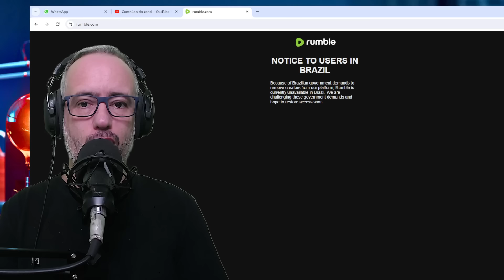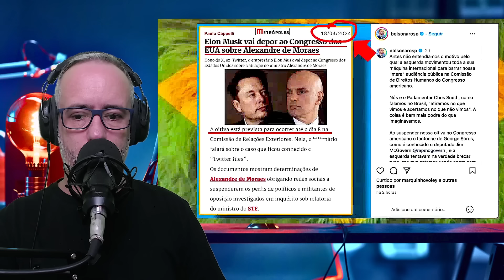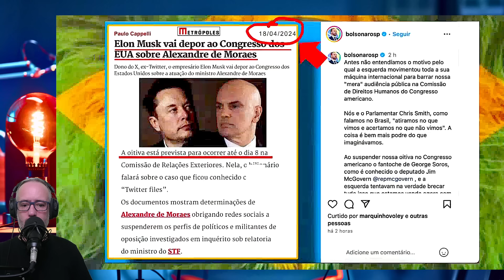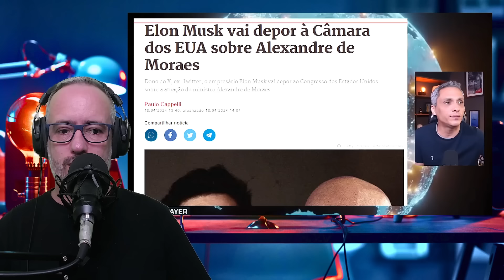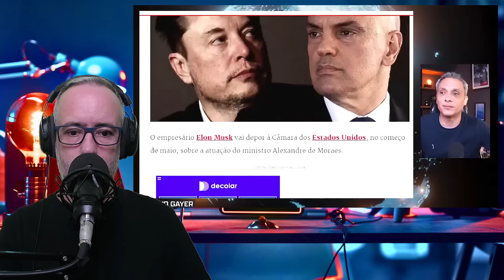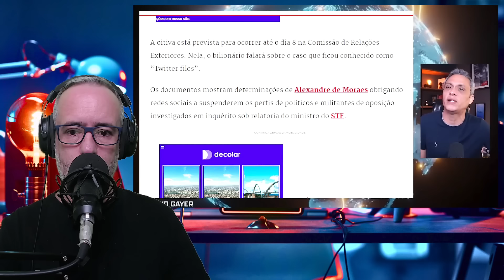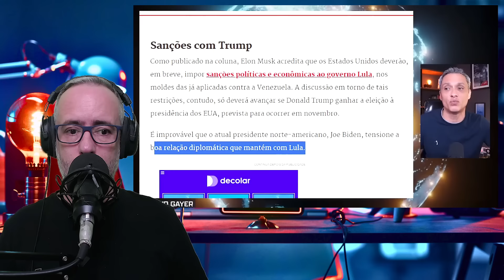PROFECIA / SE CUMPRIU E TEM MAIS ISSO AINDA, PROFECIA PARA O BRASIL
🎯 Seja muito bem vindo ao canal NoAlvo!